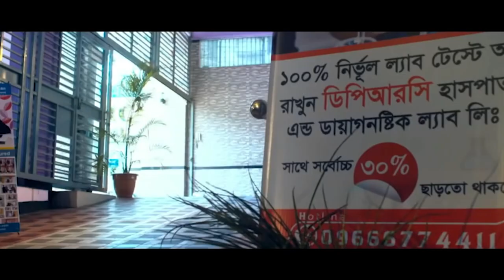সুস্থ হওয়ার পর রোগীর মুখের অভিব্যাক্তি শুনুন।আলহামদুলিল্লাহ্ বিনা অপারেশনে DPRC’র চিকিৎসায় আমি সুস্থ